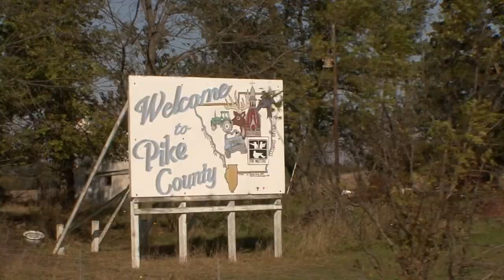Archer's Choice - NO HYPE IN PIKE - PART 2 // S9: Episode 2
If last week didn't pump you up in IL, then this week surely will as they set up and put down some good IL bucks down at Eagle Lake Outfitters in Pike county IL.